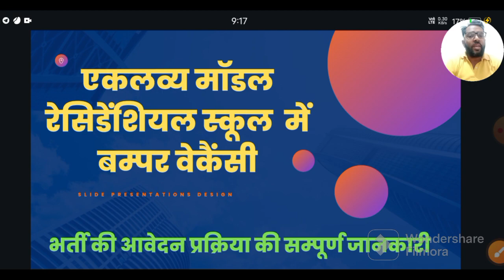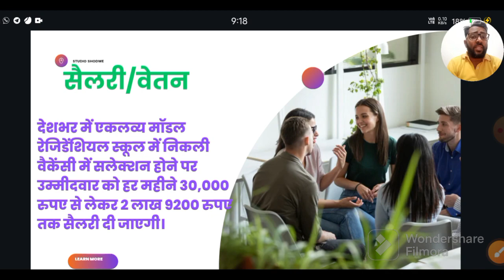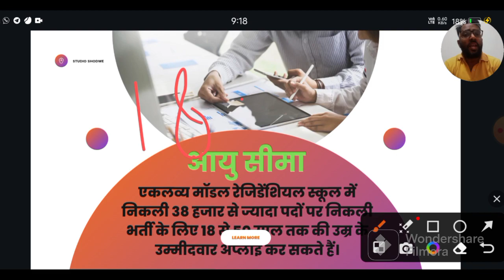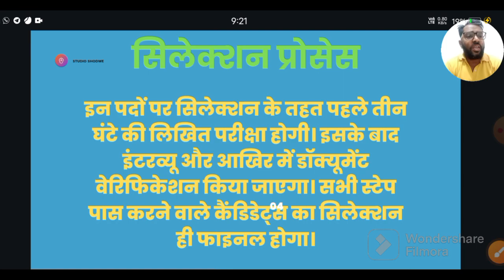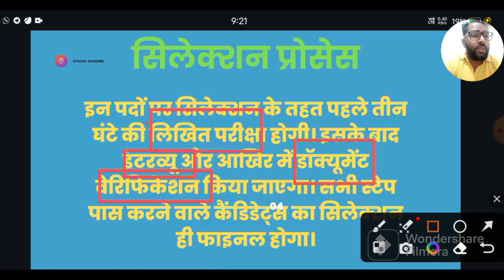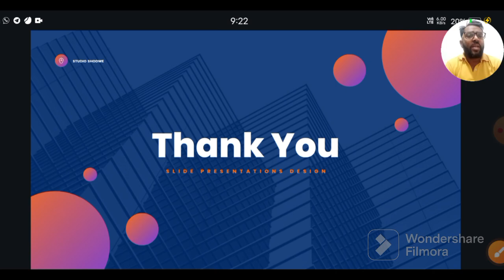EMRS teacher recruitment 2023 |Eklavya school vacancy 2023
TITLE :- EMRS teacher recruitment 2023 |
Eklavya school vacancy 2023 | Eklavya
school form kaise bhare | EMRS
Teacher Eligibility | Eklavya school |
Eklavya school teacher salary | BYJU'S
Exam Prep
Eklavya School is the best school in
India. You can get selection in Eklavya
School from any part of India. If you
want to know about the Eklavya School
Teacher Vacancy 2023, then you are at
the right place. Here you will find all the
information about Eklavya School
एकलव्य मॉडल रेजिडेंशियल स्कूल में बम्पर भर्ती की सम्पूर्ण जानकारी

एकलव्य मॉडल रेजिडेंशियल स्कूल में बंपर वैकेंसी: 50 साल की उम्र तक के कैंडिडेट्स कर सकेंगे अप्लाई, 2 लाख तक मिलेगी सैलरी*

सरकारी नौकरी की तलाश कर रहे बेरोजगारों के लिए अच्छी खबर है। नेशनल EMRS teacher recruitment 2023 |
information about Eklavya School मॉडल रेजिडेंशियल स्कूल की ऑफिशल वेबसाइट emrs.tribal.gov.in पर जाकर अप्लाई कर सकते हैं।

Don't forget to to LIKE, S

D.K. Bhargava